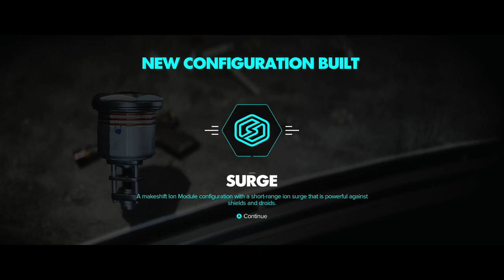Star Wars Outlaws [PC] Walkthrough Gameplay - Part 13 - Tatooine & Hoss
Welcome Back To Part 13 Of This Star Wars Outlaws Walkthrough. I Have Been Greatly Looking Forward To Playing This Game And Experiencing The Star Wars Universe In A Different Format. How Much Of This Game I Play And Film Depends Upon The Feedback I Get From You, The Awesome People Watching This Video. I Hope You Enjoy The Video. Take Care.

Game Summary:

Experience the first-ever open world Star Wars game, set between the events of The Empire Strikes Back and Return of the Jedi. Explore distinct planets across the galaxy, both iconic and new. Risk it all as Kay Vess, an emerging scoundrel seeking freedom and the means to start a new life, along with her companion Nix. Fight, steal, and outwit your way through the galaxy’s crime syndicates as you join the galaxy’s most wanted.

If you’re willing to take the risk, the galaxy is full of opportunity.